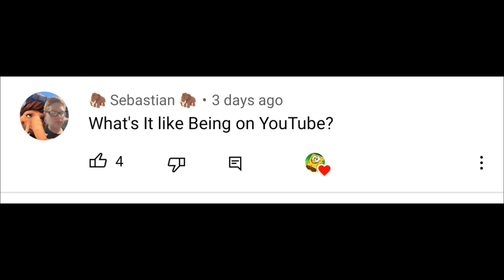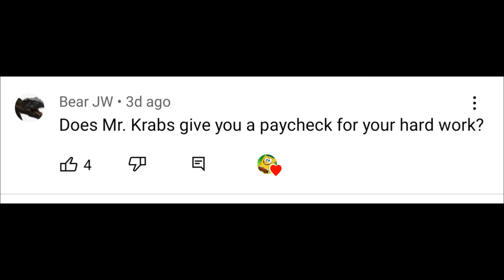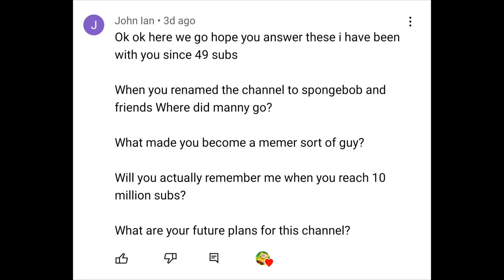300 sub QnA